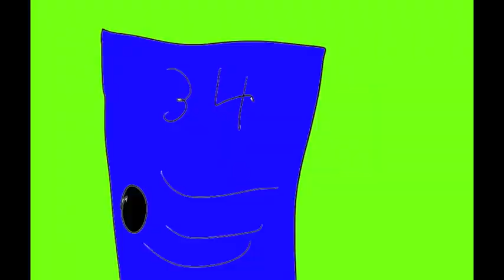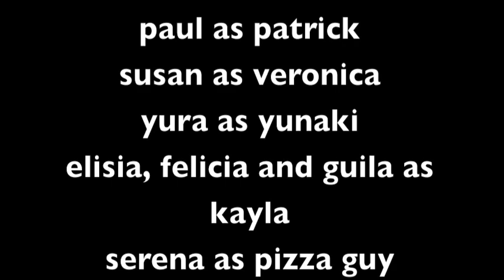episode 5 aftermath tombo terrible naked day full version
since i realese this as 2 part in 9/28/18 i decided to put it together as a full version with some fix change on the scenes